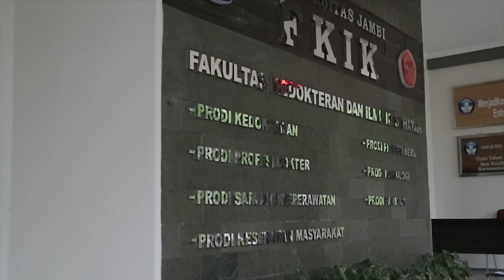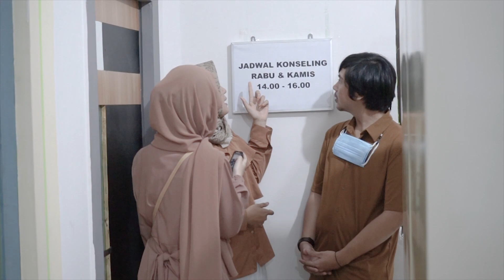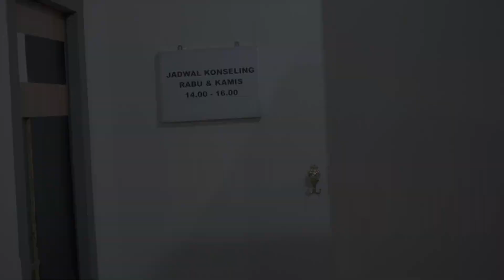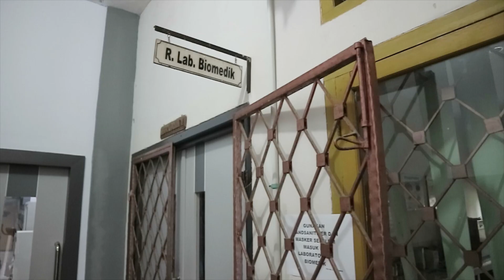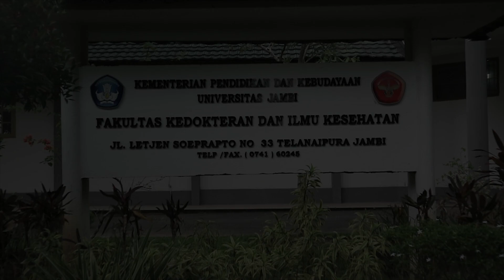MENGUNGKAP FAKULTAS KEDOKTERAN DAN ILMU KESEHATAN (8/8)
Sebuah video yg menceritakan tentang universitas jambi dengan cara "jelajah antar fakultas", dikemas dengan ringan dan santai..
Namun tetap memberikan informasi tentang Pengenalan tempat dan fasilitas universitas jambi, Beasiswa,besaran biaya kuliah, Alasan mengapa kuliah di Universitas Jambi, dan gambaran kultur mahasiswa universitas jambi.

Dengan hostnya tristian & dyandra,dan
7 guide yaitu mahasiswa/i  yg berasal dari 7 fakultas :
1. Mifta - peternakan
2. Sonia - fkik
3. Indra - pertanian
4. Cita - hukum
5. Dara - fst
6. Arman - fkip
7. Vira - ekonomi.